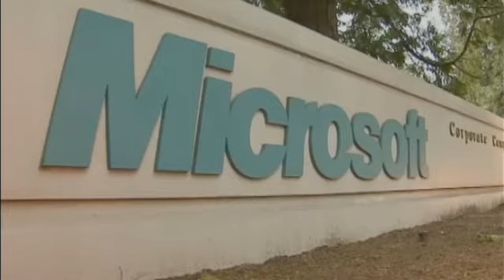Microsoft planning a smart watch of its own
TAIPEI - We're not talking Dick Tracy just yet, but the battle to develop high tech wristwatches is heating up. The Wall Street Journal is reporting Microsoft is getting into the game. The company is working on designs for a touch enabled watch. Investors and big technology companies are hoping wearable computerized watches will catch on. So does Apple, Nike and Google. Those 3 companies are or have developed the technology as well.